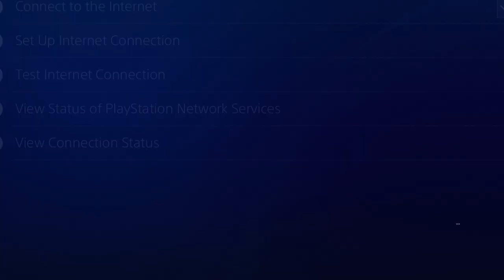Dying Light: Easy Solo Duplication Glitch - After patch 1.35 (Explained step by step)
[wow never thought this would get this many views, thanks everyone] (still works as of 03/18/22). I have seen a lot of videos on this glitch, however no one has explained or shown how to do it in a proper manner. so i explain in this video how exactly to do the glitch, i also tried to keep this video relatively short, as no one wants to watch a 10+ minute long video about a glitch that can be done in 1 minute. this can also be a money glitch, as you can duplicate valuable items, sell them and make millions.